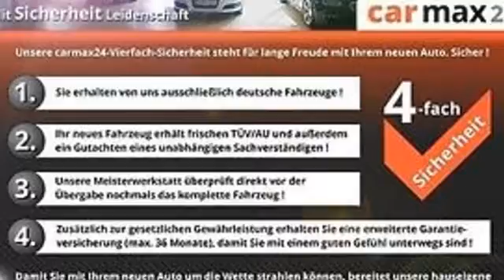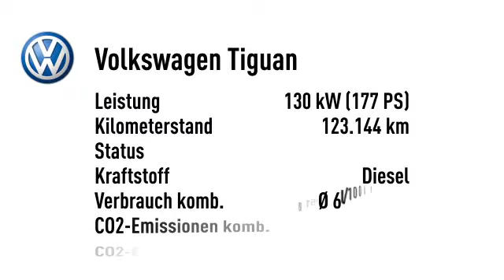Volkswagen Tiguan Tiguan 2.0 TDI Sport & Styl 4M Nav Xenon DSG AHK